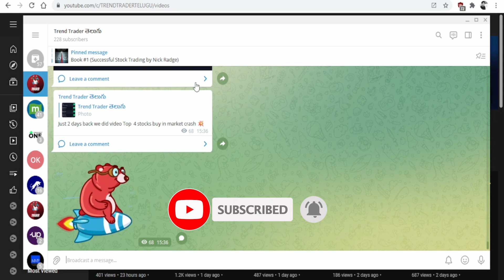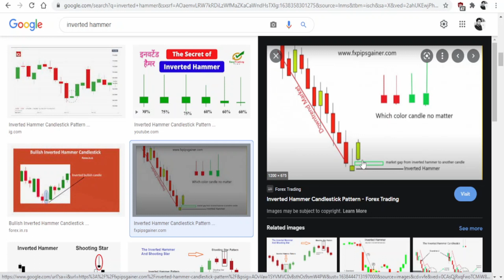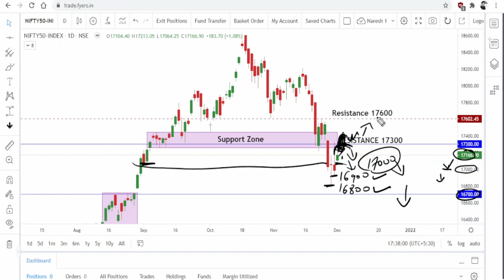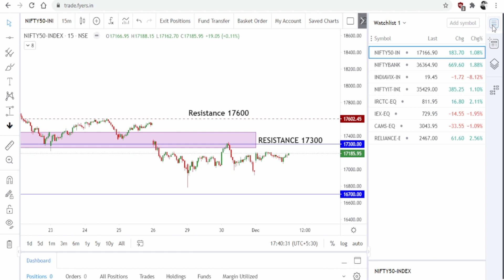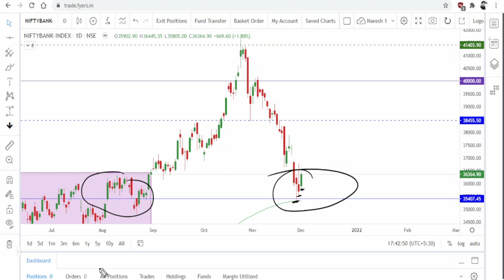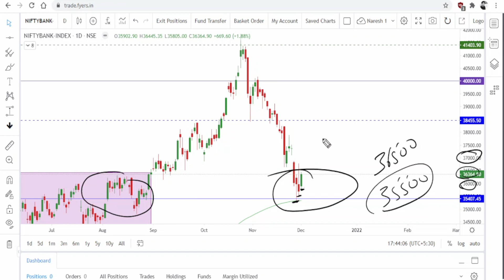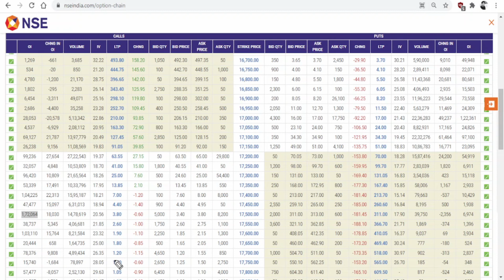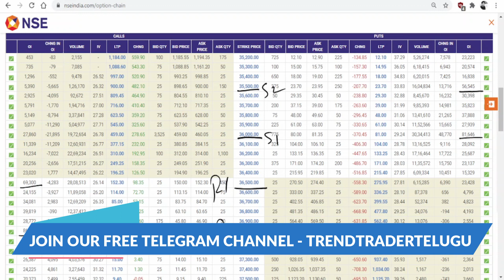🔴NIFTY BANK NIFTY ANALYSIS FOR TOMORROW IN TELUGU | NIFTY BANK NIFTY LEVELS FOR TOMORROW 02 DEC 2021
👉 Open DEMAT & TRADING Account (FREE) on UPSTOX
👉 Life Time FREE AMC (Annual Maintenance Charges)